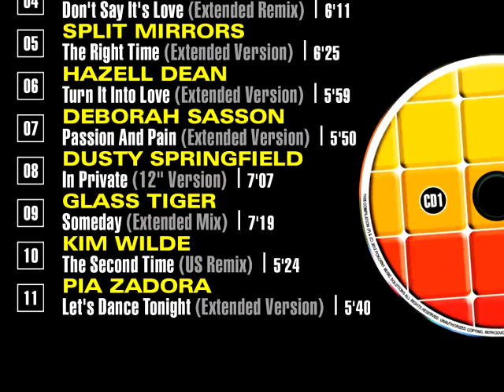80s Revolution DISCO POP Volume 1 Short Video DE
Ein neues spannendes Kapitel, mit einem veränderten Spektrum an Möglichkeiten soll beginnen. 80s Revolution – bisher, eigentlich nicht mehr als eine von unserer Leidenschaft geprägte Auftragsarbeit, die zwangsläufig auch Abhängigkeiten, Vorgaben oder dem Wohlwollen des Auftraggebers unterlag, geht neue Wege. Jetzt ist die Zeit ist gekommen, um unserem gesamten Repertoire an Wünschen und Zielen, mit Pokorny Music Solutions (PMS) eine neue, eigenverantwortliche Grundlage zu geben.

Mit 80s Revolution Disco Pop, wagen wir unseren ersten Schritt und erweitern die musikalische Vielfalt der 80s Revolution Serie. Eine Mischung aus Pop und Disco, in speziellen Extended und Remix Version, die wir sorgfältig ausgewählt haben. Wie gewohnt, mit eingen seltenen oder auf Original-CD unveröffentlichten Versionen. Hervorzuheben seien hier beispielsweise die Extended Versionen von Pia Zadora mit “Let’s Dance Tonight” und Glass Tiger mit “Someday”.